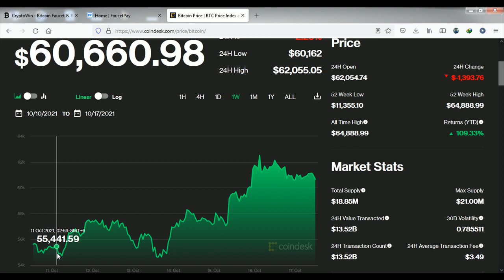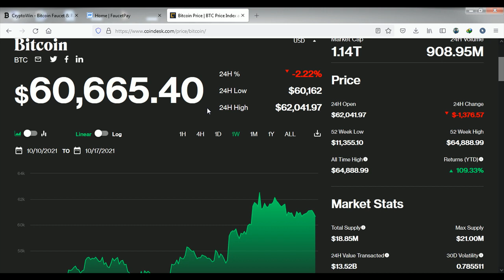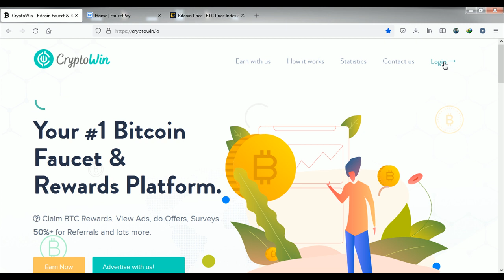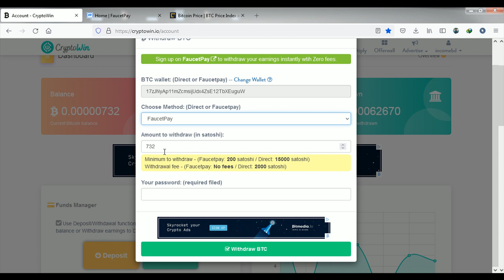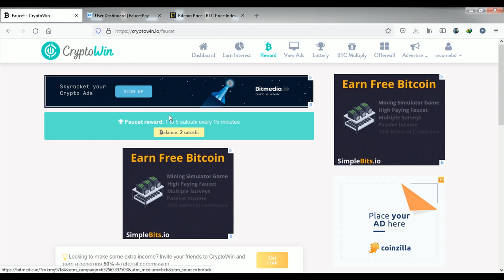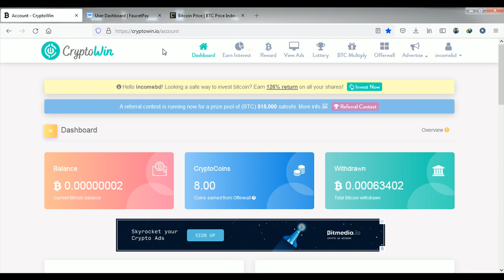Cryptowin 73th Payment proof Earn Free Bitcoin by CryptoWin FaucetPay Payment Instant Bangla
This video about Earn money Online by Cryptowin. Free Bitcoin Earn From Cryptowin. Bitcoin Reward Platform is here. Claim Faucet, View Ads, do Offers, Surveys.

 BITCOIN REWARD
Earn Bitcoin by doing literally nothing - just completing a simple captcha.
PTC ADS
EARN INTEREST
Earn with share-investing. Get some shares and earn a Daily Passive Income.
PAID SURVEYS
Take surveys while influencing the next generation of products & services.
DO OFFERS
Get paid for trying new products and services (videos, apps, websites).
Referral Contest
Invite more friends and Win large prizes with our referral contest.
COIN MULTIPLIER
Play our provably fair HI-LO Multiplier and and watch your money grow.
RAFFLE
Try to hit big at our lottery! Remember, winners are chosen randomly.
50% FOR REFERRALS

Get minimum 50% from all your referrals and earn additional income.
It's very easy to start Earning experience with CryptoWin. Just follow these simple 5 steps and you're ready! Fastest Growing Crypto Rewarding Platform.